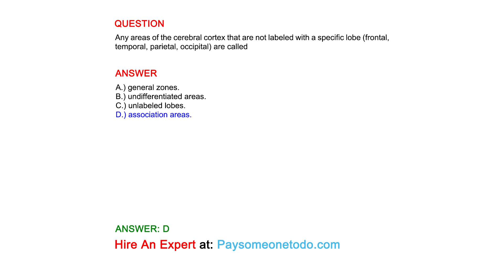Any areas of the cerebral cortex that are not labeled with a specific lobe...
QUESTION
Any areas of the cerebral cortex that are not labeled with a specific lobe (frontal, temporal, parietal, occipital) are called

ANSWER
A.) general zones.
B.) undifferentiated areas.
C.) unlabeled lobes.
D.) association areas.